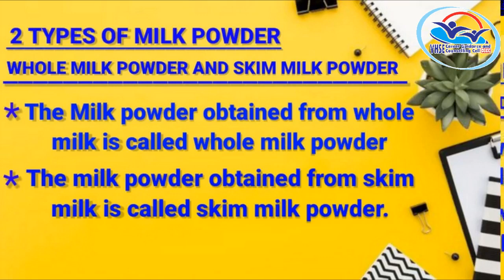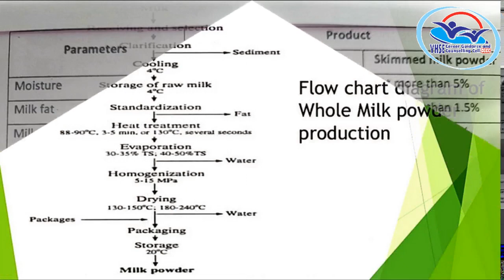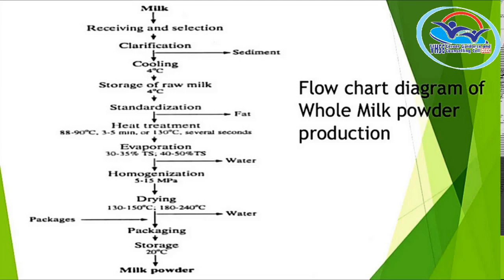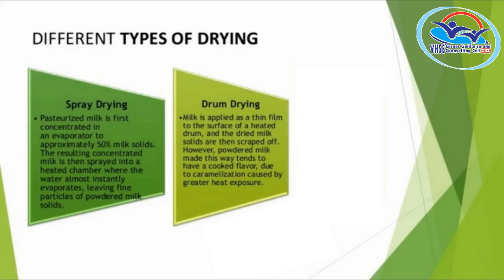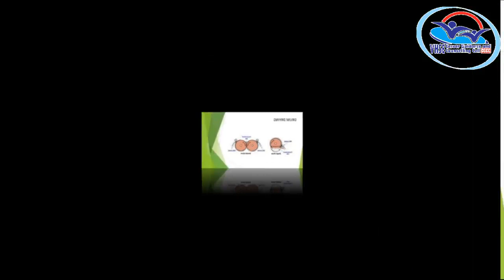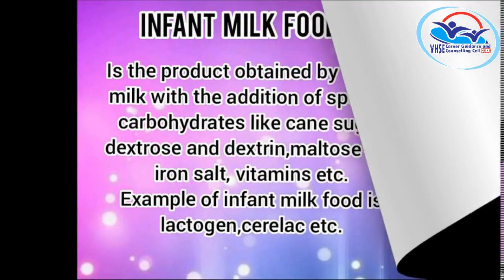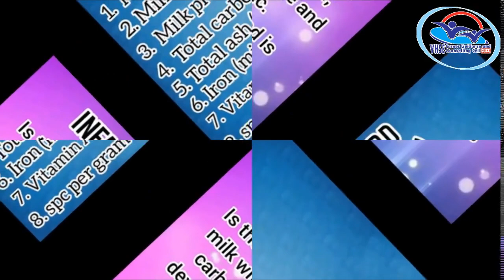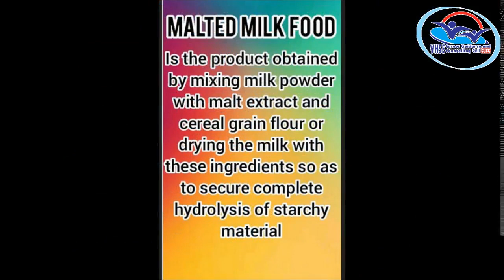THEORY VOL 13 - Dairy Technology